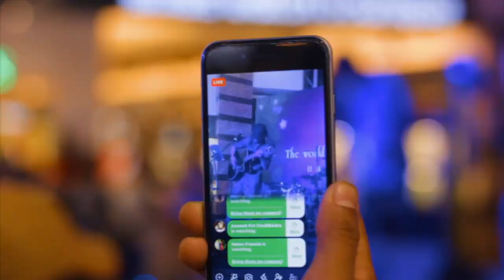Christmas Celebration 2018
Last year, Christmas at LuLu Mall Kochi was truly filled with the spirit of Joy! From our Recycle Joy initiative to various performances by talented artists, and our X'Mas Flea Market Santa Street - it was a star-studded event!